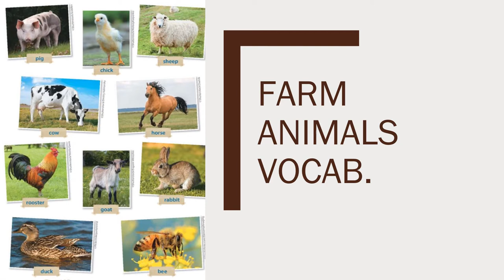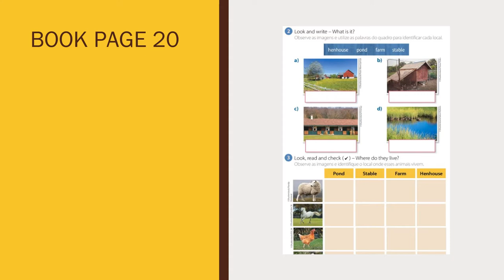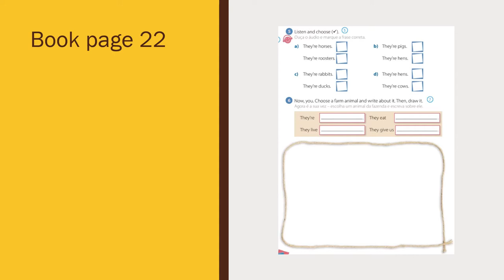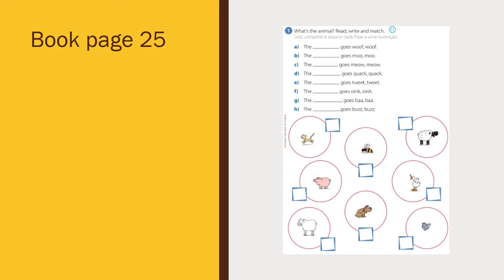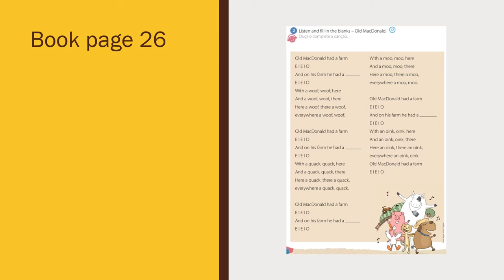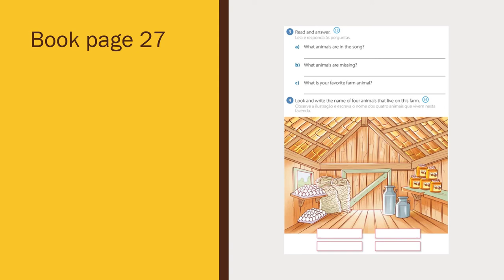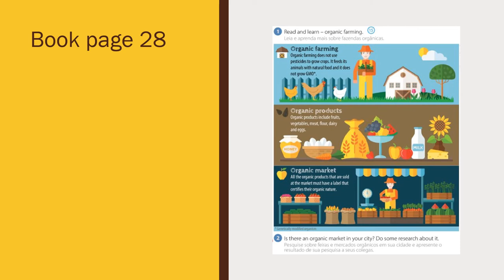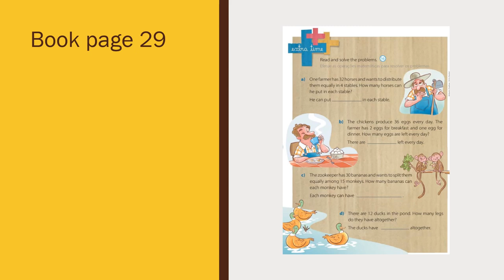Aula 02 - 5° ano - Down on the farm - Teacher Édipo - Inglês